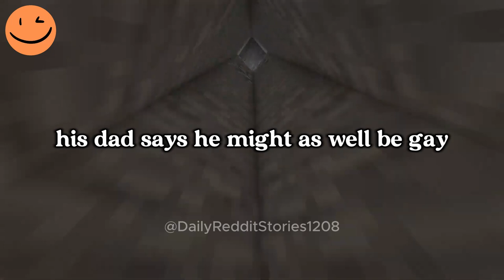AITA for Refusing to Help My Fiancé's Family During a Crisis?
00:00 - Intro
00:07 - AITA for Refusing to Help My Fiancé's Family During a Crisis?
07:53  - Outro

Story by: u/AITAthrow_82659